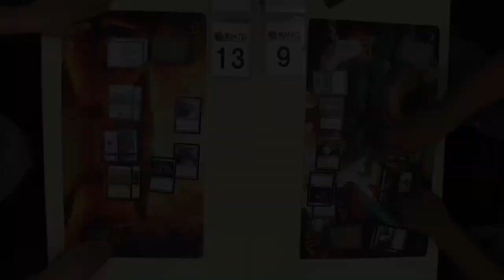【電撃MTG同好会】エントリーセットで遊んでみた 白青VS黒緑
回は、『基本セット2014』のエントリーセットで対戦してみました。初心者向けのセットですが、『マジック：ザ・ギャザリング』の楽しさはしっかりと味わえますよ！　そ­れでは楽しくアンタップ、アップキー­プ、ドロー！